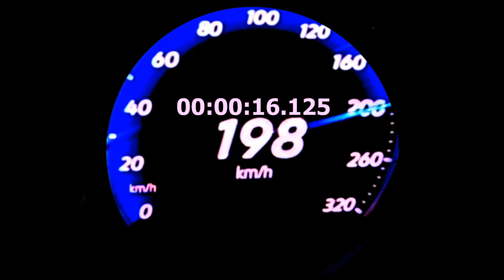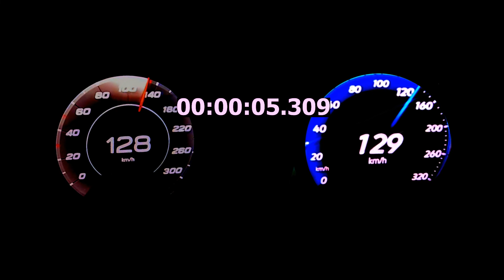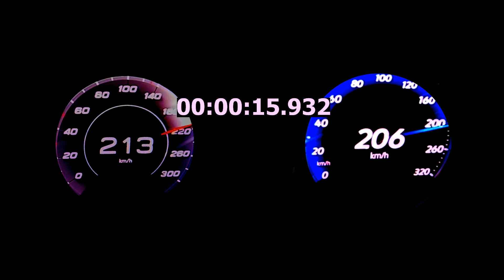VW Tiguan R320 hp vs Audi s3 310 hp DRAG RACE Acceleration 0 250 km/h